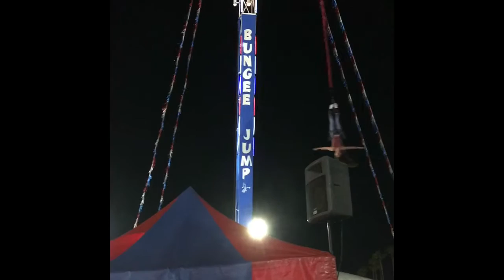130ft bunjee jumping at the Del Mar fair 2016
Most amazing experience so far.💗